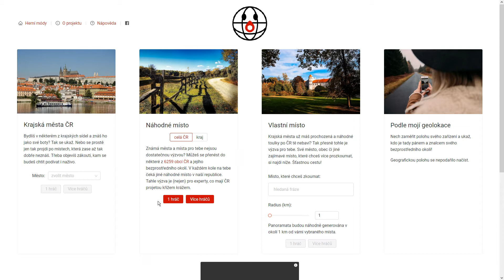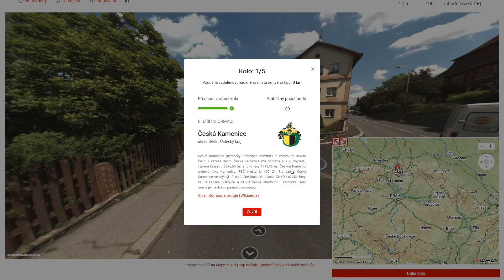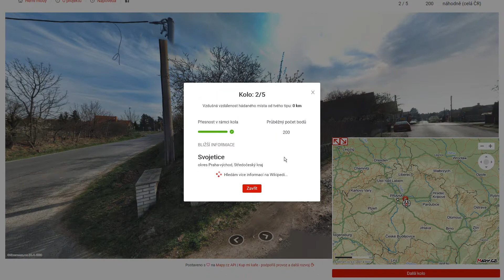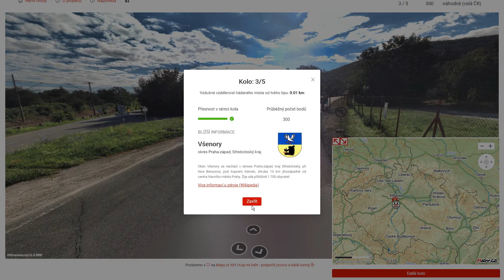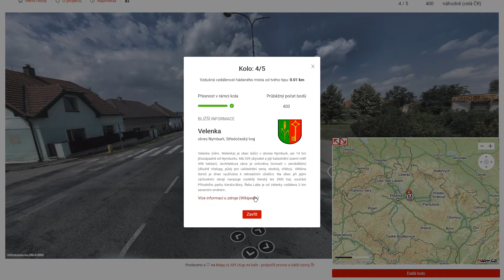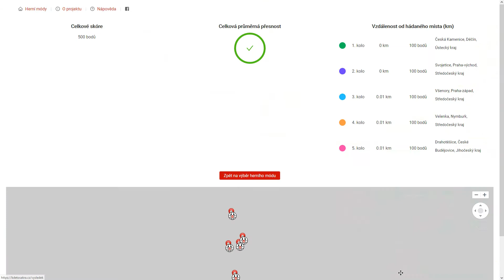Kdetosakra.cz - #161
Obsah dílu:
0:00 - Uvítání
0:16 - 1. kolo
3:54 - 2. kolo
6:53 - 3. kolo
13:46 - 4. kolo
15:54 - 5. kolo

1. kolo: Česká Kamenice (okres Děčín)
2. kolo: Svojetice (okres Praha-východ)
3. kolo: Všenory (okres Praha-západ)
4. kolo: Velenka (okres Nymburk)
5. kolo: Drahotěšice (okres České Budějovice)